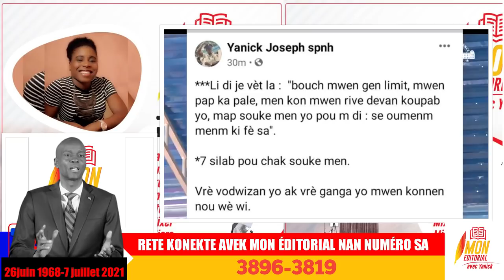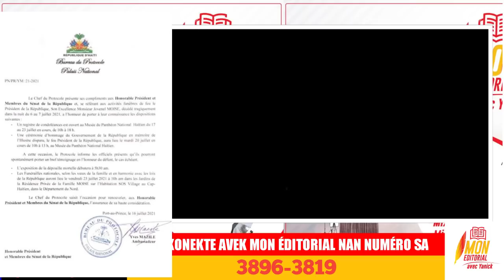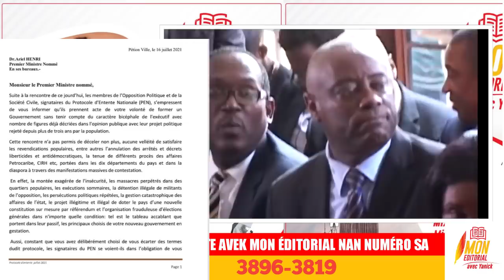Rezon ki fè sekirite Martine Moïse la pouse PM lan/ konplo pirèd ak opozisyon an/ fineray Jovenel la